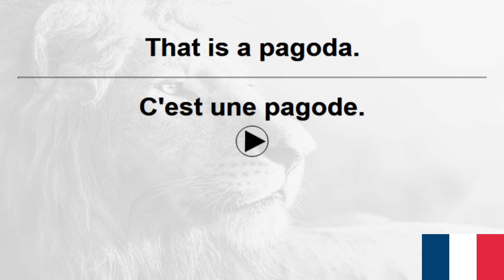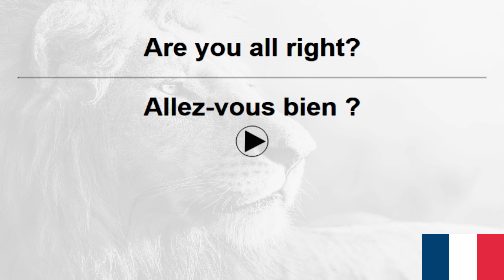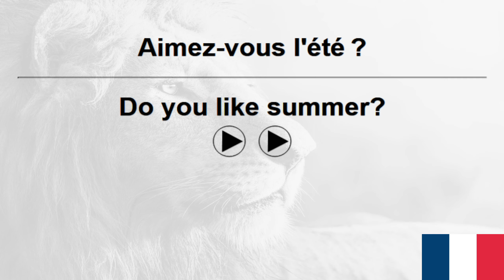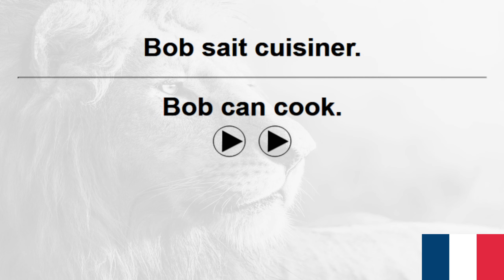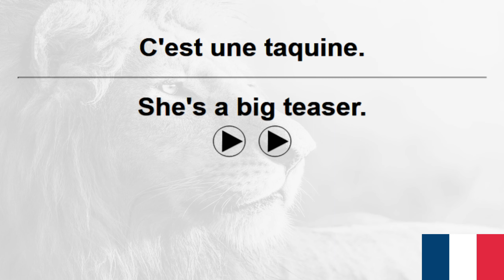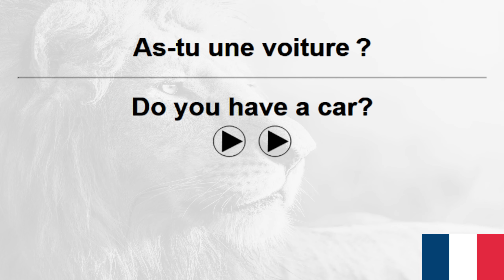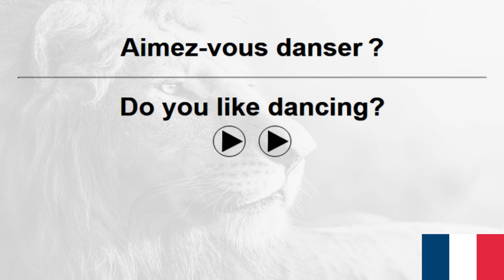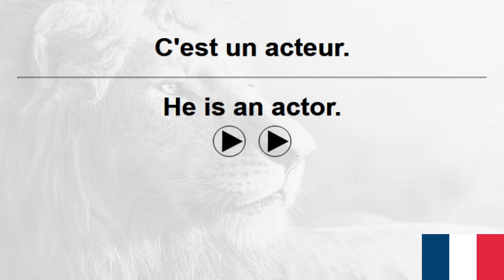10,000 French Sentences+ VoiceGarden 5